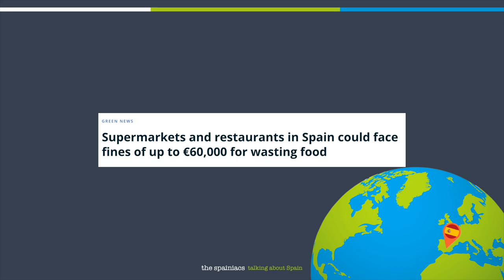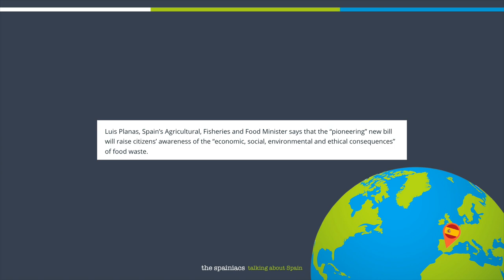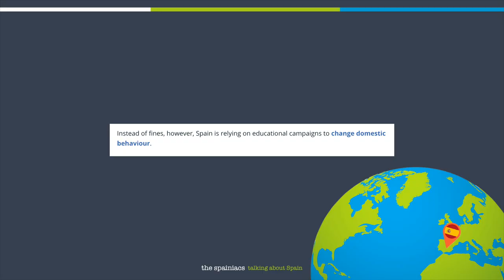Waste Food In Spain, Get A Fine - Spain News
Spain wants to cut down on the amount food waste by supermarkets and restaurants. If you don’t you might get a fine